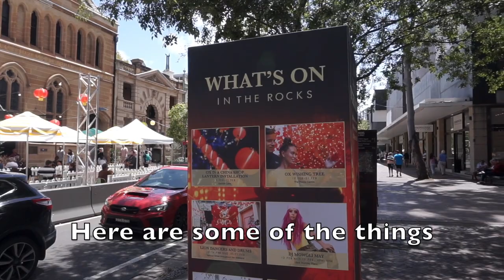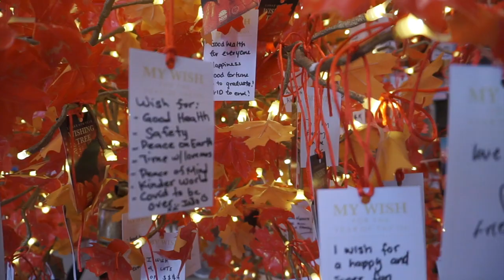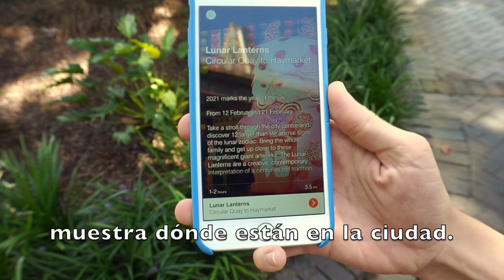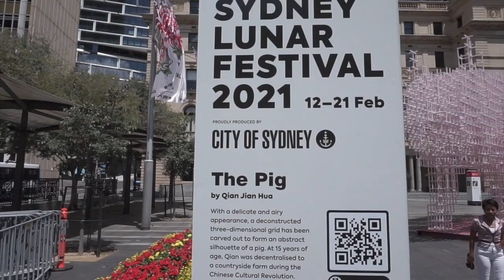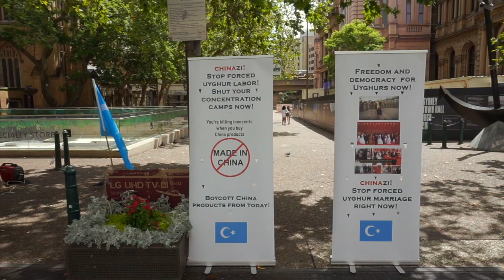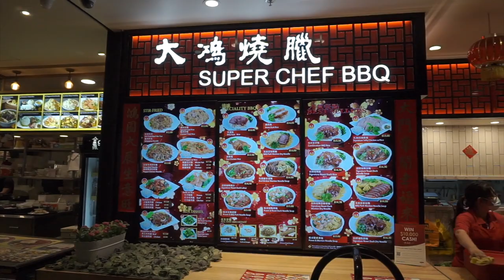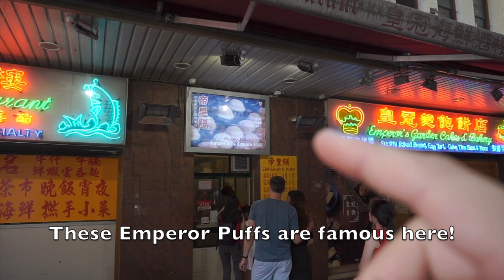🐲CHINESE NEW YEAR IN SYDNEY 2021 - YEAR OF THE OX 🇨🇳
In this video we show you how the Lunar New Year is celebrated in one of the most multicultural cities in the world, which also has the biggest Chinese community in the Southern Hemisphere. Normally more than 1.5million people visit Sydney to celebrate this festival, making it the biggest Chinese New Year celebration outside China. Delicious street food, colourful lanterns, loud lion dances and more! Join us as we explore the city of Sydney to see what's happening in 2021 - Year of the Ox!